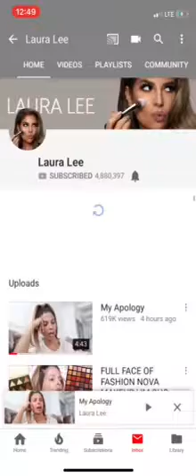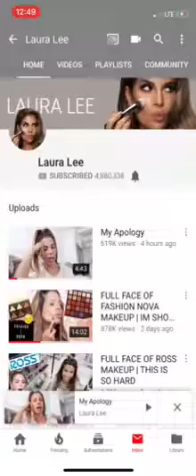LAURA LEE LOSING SUBSCRIBERS FOR 1 MINUTE STRIAGHT